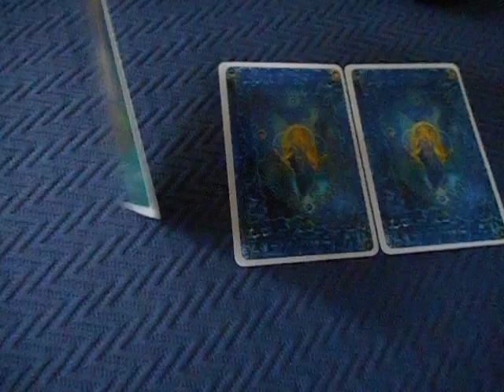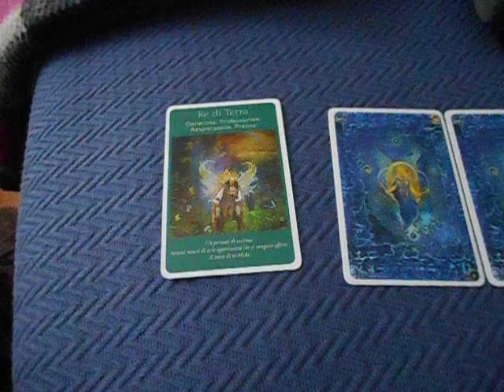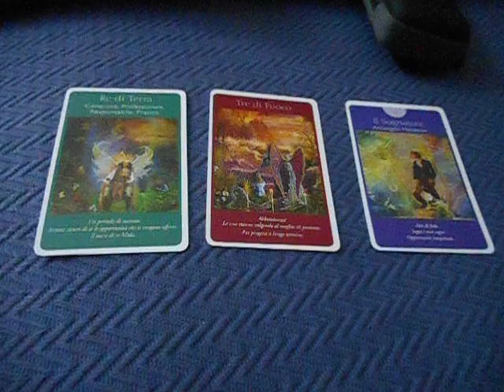MESSAGGIO DEGLI ANGELI AL PENSIERO UTENTE - TAROCCHI DEGLI ANGELI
LETTURA TAROCCHI INDIRIZZATA AL PENSIERO UTENTE CON MAZZO DEGLI ANGELI
il mazzo dei tarocchi degli angeli lo utilizzo soprattutto per vedere i sentimenti

*mio negozio etsy appena aperto
esotericstudyeleonor

*mio forum appena aperto, ma dove ho avuto poco tempo di scrivere per ora, ma arricchirò con nuove spiegazioni di consulti e rituali che svolgo e dove potete interagire
studioesotericolavinia.forumfree.it